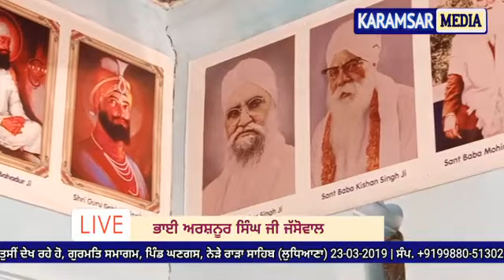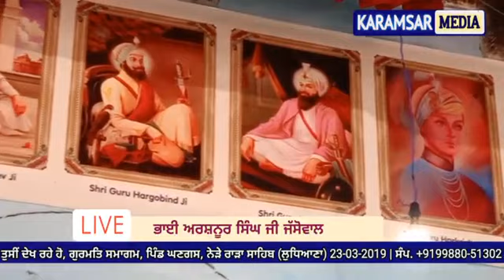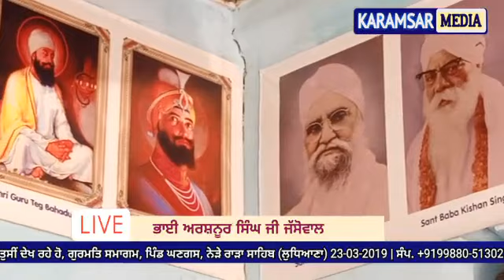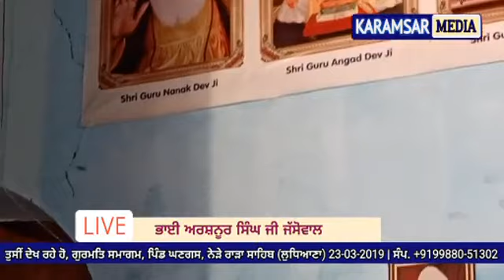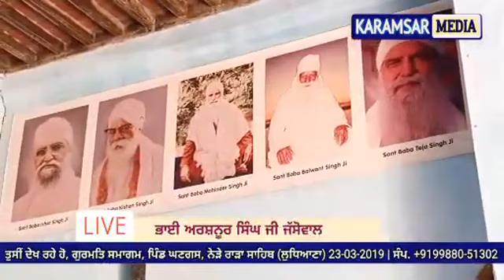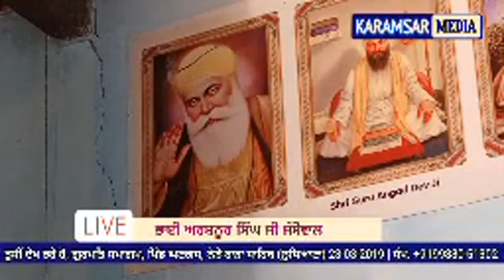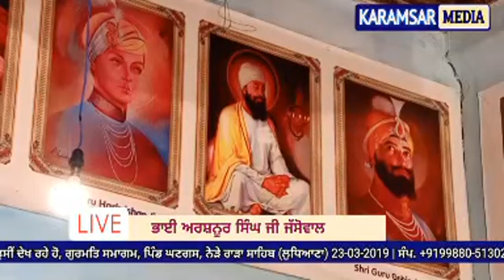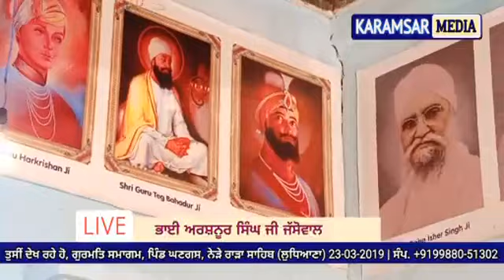Bhai Arshnoor Singh Ji Jassowal | Full Diwan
Gurmat Smagam | Pind Ghangas | Near Rara Sahib | Sant Baba Mewa Singh Ji Barsi Smagam | 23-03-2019 |
Karamsar Media__